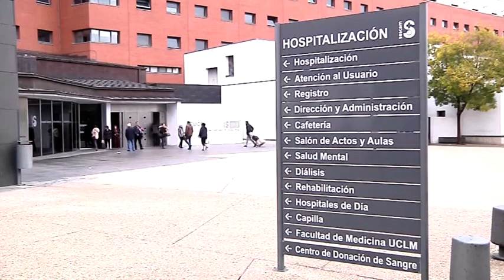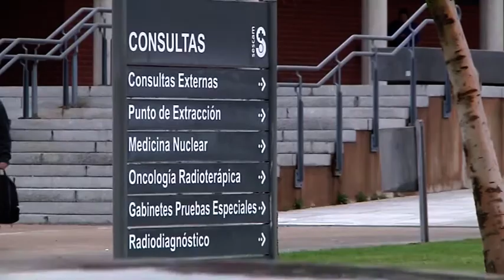Requisitos sanitarios para la desescalada